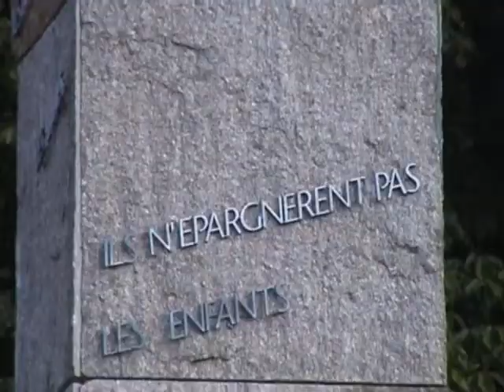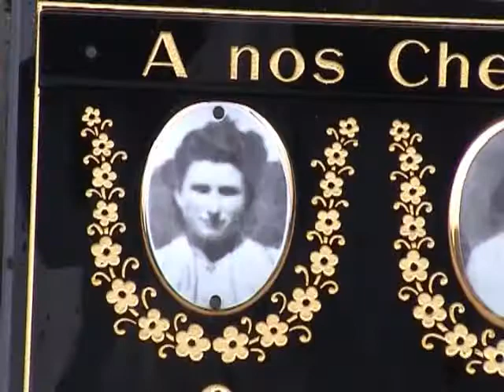Peter Marshall's France 7 Part 2 Oradour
Take a local bus to Oradour-sur-Glane.  The town was completely destroyed on 10 June 1944  after its 600+ inhabitants had been rounded up and killed.